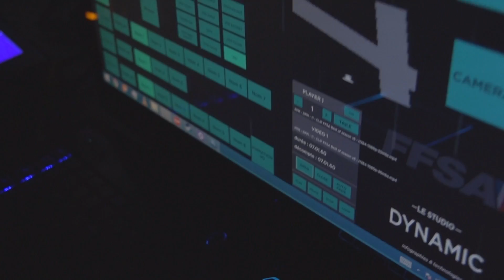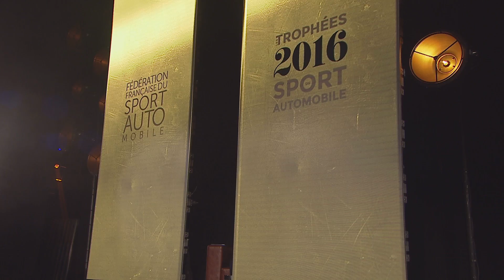Les trophées 2016 du sport automobile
organisation des trophées du sport automobile par l'agence Monsieur Loyal